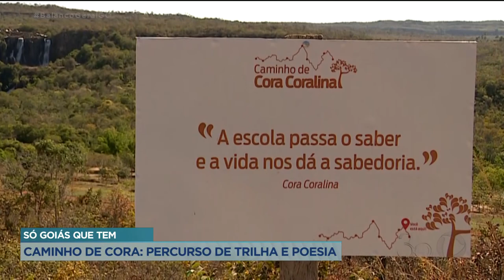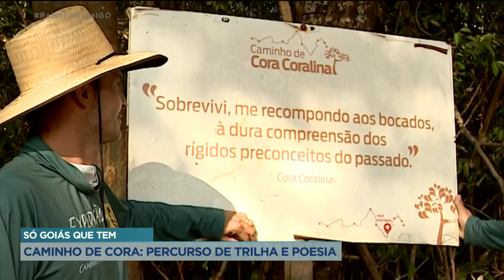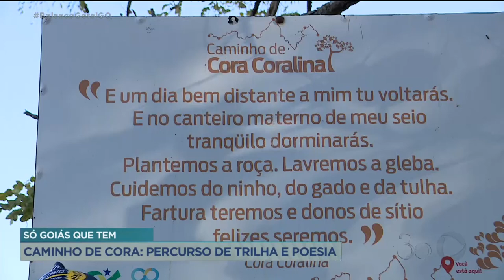SÓ GOIÁS QUE TEM: CAMINHO DE CORA PERCURSO DE TRILHA E POESIA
O QUADRO SÓ GOIÁS QUE TEM DESTA QUINTA-FEIRA DESEMBARCA NO CAMINHO DE CORA. A PRIMEIRA TRILHA POÉTICA DO PAÍS. O PERCURSO DE 300 QUILÔMETROS QUE REÚNE RESERVAS NATURAIS, TRILHAS, CACHOEIRAS E UM PASSEIO PELAS PRINCIPAIS CIDADES HISTÓRICAS DE GOIÁS. É AVENTURA, ADRENALINA, BELEZA, É POESIA, QUE SÓ GOIÁS QUE TEM.